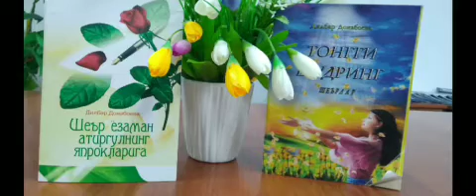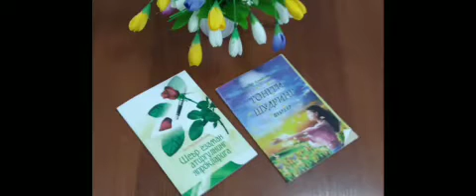Donaboyeva Dilbar opa Xolmurodovnaning hayot yo'liga tayyorlangan videoroligi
Zomin tuman axborot-kutubxona markazi tomonidan o'lka ijodkori Donaboyeva Dilbar opa Xolmurodovnaning hayot yo'liga tayyorlangan videoroligi.

Tayyorladi:D.Artikova.